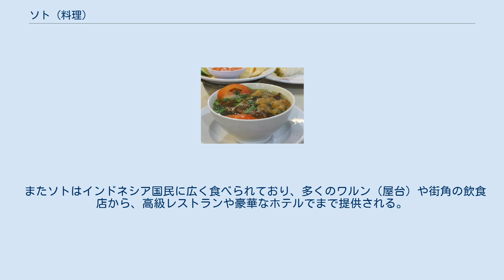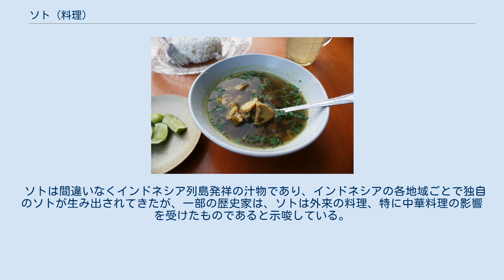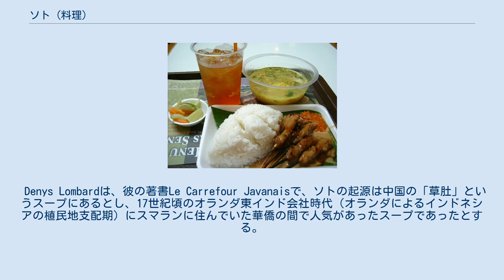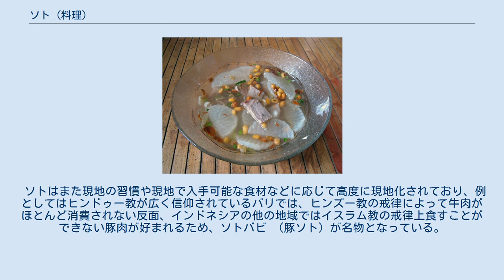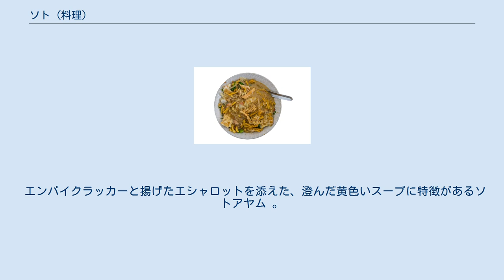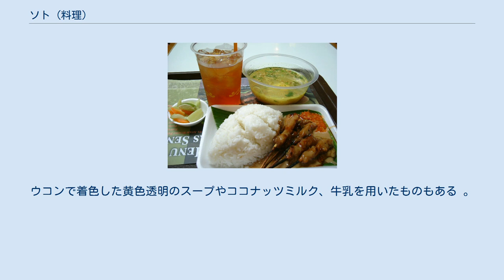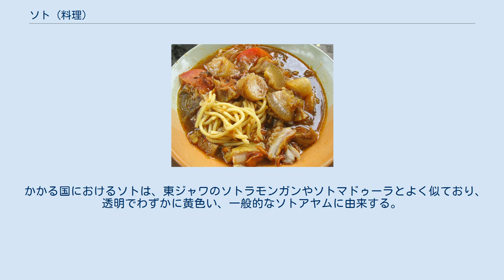ソト (料理)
ソト （インドネシア語:Soto 別名タウト 、或いはコト ）は、肉、野菜などを具　具材する伝統的なインドネシアのスープである。
インドネシアでは、古来よりインドネシアにあるスープに対してはsotoという用語を用いるが、西洋を始めとするインドネシア国外の影響を受けたスープはsopと呼称される。
 インドネシアは多数の島々からなる海洋国家であるが、ソトはインドネシア西部のスマトラ島から最東端に位置するパプア島まで多くの種類が存在し、またそれぞれの地域に根付いているため、しばしばインドネシアの国民的料理と見なされる 。
 またソトはインドネシア国民に広く食べられており、多くのワルン（屋台）や街角の飲食店から、高級レストランや豪華なホテルでまで提供される。
 ソト、特にソトアヤム（鶏肉入りソト）は有名である。
 また近隣諸国で就労、定住しているインドネシア系移民の間でもソトは広く愛されており、特にインドネシア系住民が多いシンガポールとマレーシアでは定着を見せている。
 更にソトはインドネシア移民よってスリナムにまでもたらされ、サオトとしてスリナム料理の一つとなっている。
 インドネシアではソトは他の名前で呼称されている。
ソトと言うのはジャワ語であり、マカッサルではコトと呼ばれている。
 ソトはジャワ発祥の、ジャワで最も広く食べられている汁物であり、長年にわたって多くの派生料理が作られてきた。
 ソトは間違いなくインドネシア列島発祥の汁物であり、インドネシアの各地域ごとで独自のソトが生み出されてきたが、一部の歴史家は、ソトは外来の料理、特に中華料理の影響を受けたものであると示唆している。
 Denys Lombardは、彼の著書Le Carrefour Javanaisで、ソトの起源は中国の「草肚」というスープにあるとし、17世紀頃のオランダ東インド会社時代（オランダによるインドネシアの植民地支配期）にスマランに住んでいた華僑の間で人気があったスープであったとする。
 別の学者は、ソトが中華料理、インド料理、およびインドネシア固有の料理が混ざり合ってできた可能性が高いことを示唆する。
 例えば、ビーフンや調味料として揚げニンニクの使用には中国文化の影響が見られ、ウコンの使用にはインドの影響が見られる。
 また、ジャカルタのsoto betawiはギーを使用するが、そこにはアラブ人やイスラム教徒のインド人の影響が認められる。
 更に別の歴史家は、いくつかのソトのレシピはインドネシア人のかつての生活状況を反映していると示唆している。
 今日では肉のスープであるSoto tangkarは 、かつてはヤギリブケージの骨から抽出した出汁のスープを指し、このことからかつてのバタビアの一般的な民衆は肉を買えるほど裕福ではなかったことが窺える 。
 ソトはまた現地の習慣や現地で入手可能な食材などに応じて高度に現地化されており、例としてはヒンドゥー教が広く信仰されているバリでは、ヒンズー教の戒律によって牛肉がほとんど消費されない反面、インドネシアの他の地域ではイスラム教の戒律上食すことができない豚肉が好まれるため、ソトバビ （豚ソト）が名物となっている。
 肉の入ったソトはさまざまな地域に影響を与え、各々の地域で独自の調理法が編み出された。
各地のソトは、その地で入手可能な食材やその他の料理の伝統に従って作られたため高度に現地化されている。
 その結果、インドネシア全土で様々な種類のソトが生まれた。
 インドネシア列島でソトが普及した後、各地で入手可能な食材と独特の現地の料理に応じてソトが現地化された。
 その結果、数多くの種類のソトがインドネシア全土で見られる。
 Soto Betawi ジャカルタ名物のソトベタウィ。
クリーミーミルクまたはココナッツミルクスープがベースのスープに、主たる具として内臓を加えたもの。
 以下に掲げるソトは、生み出された地域の地名に基づいて命名されている。
 エンパイクラッカーと揚げたエシャロットを添えた、澄んだ黄色いスープに特徴があるソトアヤム 。
 スマランのソトバンコン。
鶏のソト、ザルガイ、トライプサテー、揚げテンペ、ペルケデルが具として用いられている。
 鶏のそと卵とトライプのサテ 最も一般的に使用される肉は鶏肉と牛肉であるが、 内臓肉、羊肉、水牛肉なども使用される。
 豚肉はイスラム教徒が多数を占めるインドネシアの伝統的なソトでは殆ど用いられないが、 ヒンドゥー教が多数のバリではソトバビ （豚ソ...